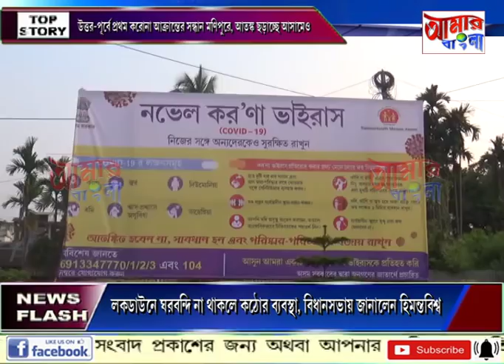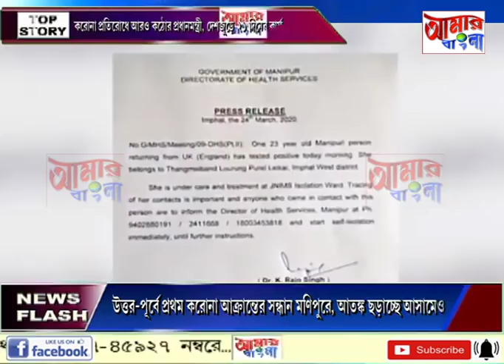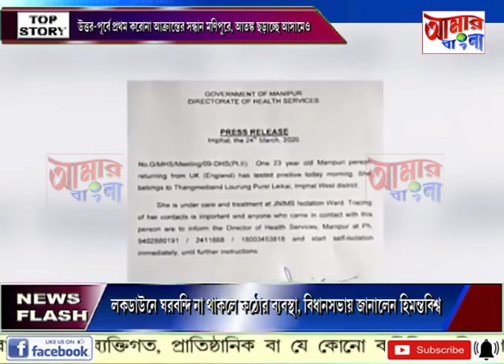# NEWS # 24 03 2020